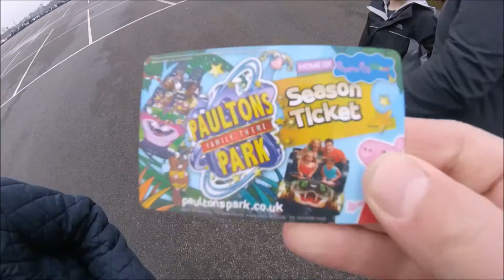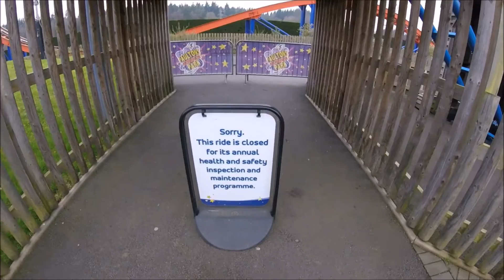Paultons Park Opening Day 12th February 2017 Half term - Cold and Dull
SORRY about the loud audio at the start, messed up the audio mix over my voice. We return to PP for their Opening day of the 2017 season and test out the new GoPro with some POV's ...WAS VERY COLD